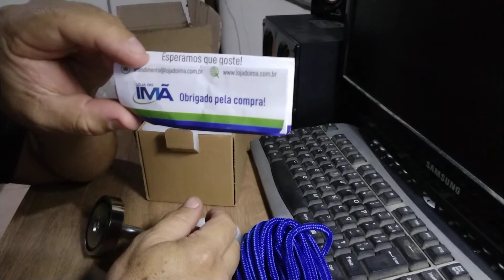Ímã para pesca magnética chegou e aí valeu, canal Rubens Garcia 😜🥱.